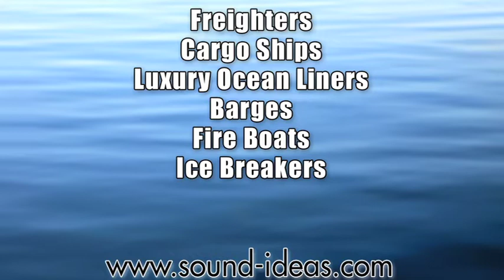Series 13000 Ship Shape Sound Effects Library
Series 13000 Ship Shape Sound Effects Library from Sound Ideas

GET SOCIAL with SOUND IDEAS